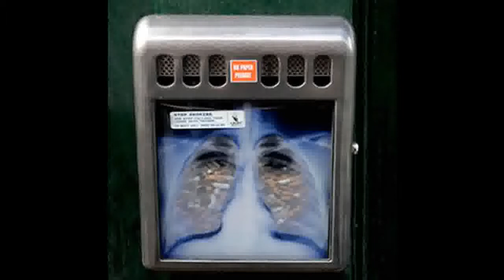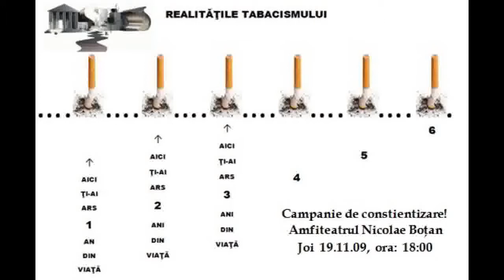Fumatul ucide Smoking kills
give up smoking